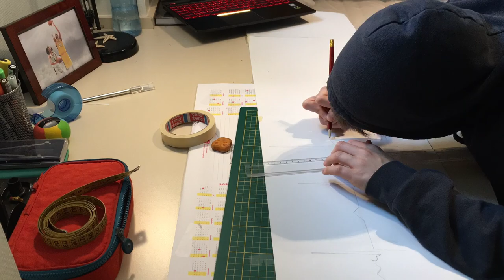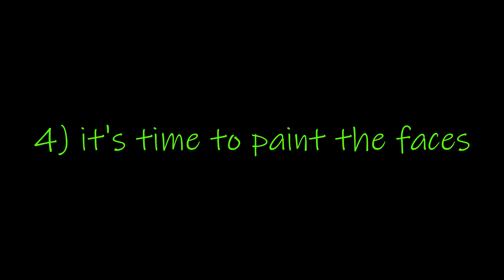Project Wytewa/ART_Pollet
Hellow! This is an artwork that I made for my basketballclub Wytewa.